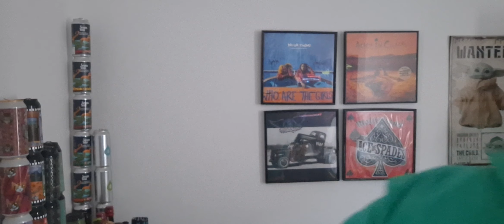Neon Raptor x Seven Island Brewing: Severed Island Tiki Cocktail Sour